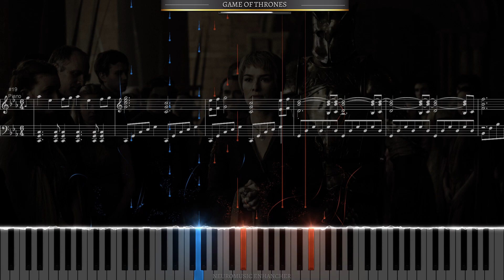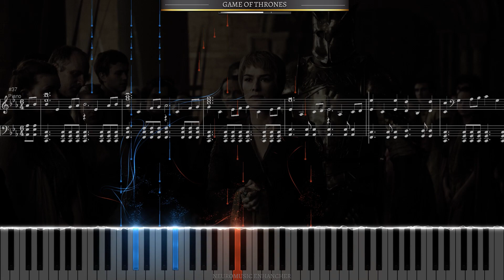HOW TO PLAY Game of Thrones - Main Theme ON PIANO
Do you know something? Actually, there are many hidden stories behind the works of legendary composers like Chopin, Bach, and others. Sometimes, the meaning or story behind classical music can be better conveyed to us or seem more fitting when paired with instruments other than piano, violin, or others. We strongly believe that if synthesizers or perhaps electric guitars had existed in Mozart's or Chopin's time, the fierce or romantic stories in their music would reach us in a more extraordinary way today. This is where we try to offer you classical music with a different atmosphere. So, if you want to listen to classical music but are bored with the sounds of piano, violin, and similar instruments, then you've come to the right place. Welcome to NeuroMusic, think of it as your own channel.